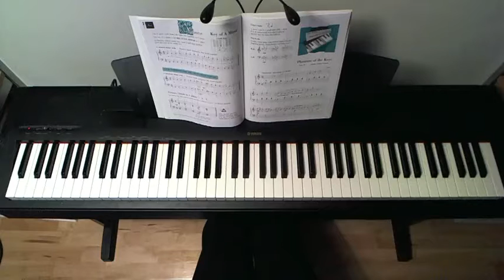Piano Adventures Book 3B 6 Key of A Minor